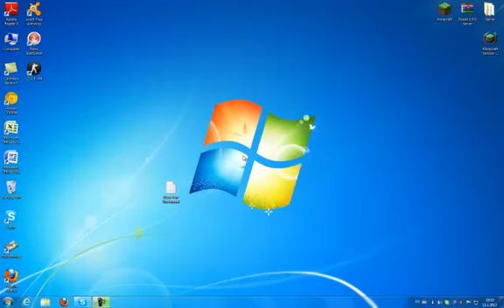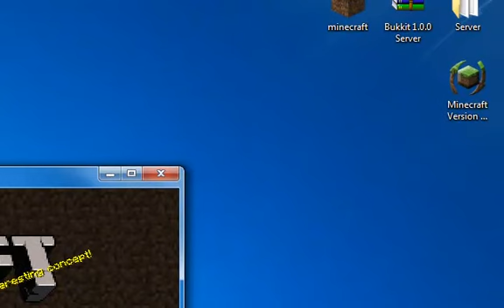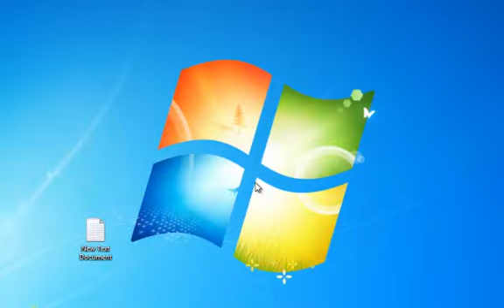Minecraft Version Changer 1.07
Too many versions of minecraft !